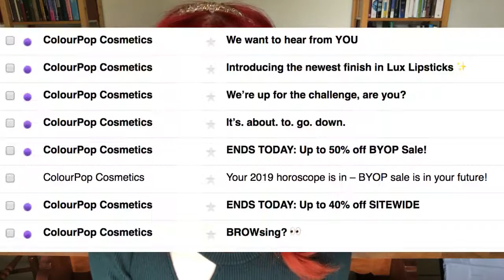Gun Shy vs Trigger Happy (what influences my online purchases)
What I’m wearing:
Colourpop Clear Brow Gel
Huda Coral Obsessions (brow powder)
Ace Beaute Blossom Passion Palette
Inglot AMC Gel Liner in #82 (upper lids)
Colourpop Cream Gel Liner in Piggy Bank (lower lash line)
Tarte Mermaid Lashes
Kevyn Aucoin Etherialist Foundation (Light EF 01)
Pop Luxe Black Ice Highlighter
Anna Sui Blush (face color #300)
Anastasia Beverly Hills Contour Palette (fair/light)
Bite Beauty Lipstick in Saffron Fire
Milk Makeup Kush Lip Balm

Natasha Denona Lila Palette:

Commodity Velvet:

Maison Margiela By The Fireplace: